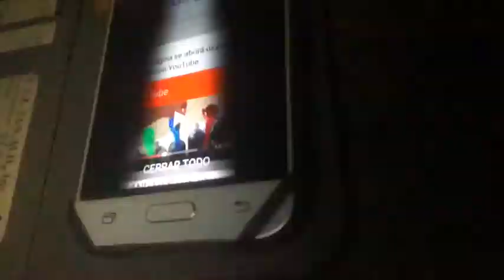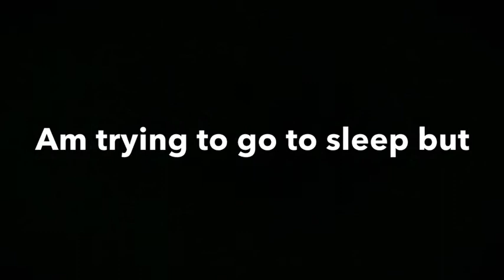24 hours challenge in my dog's cage